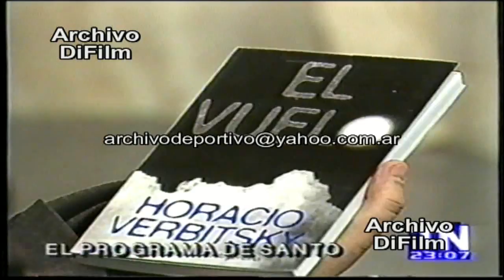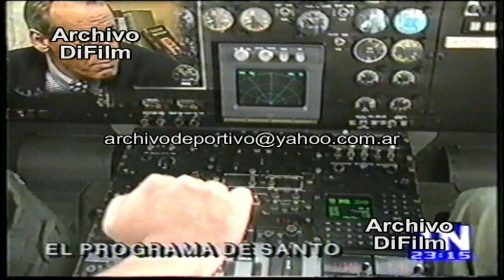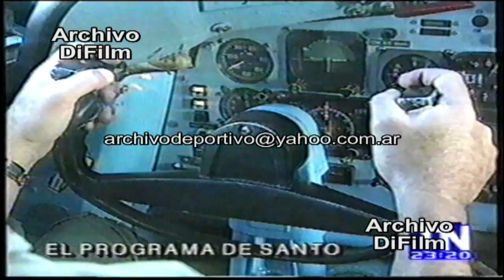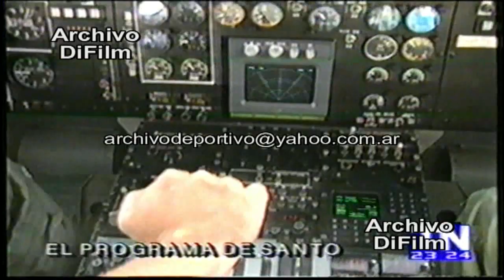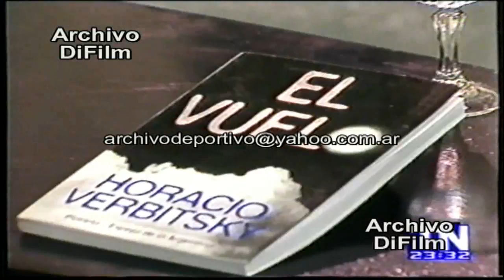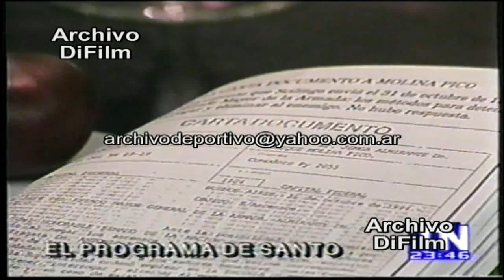Horacio Verbitsky con Santo Biasatti - Los Vuelos de la muerte - DiFilm (1995)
Conducción: Santo Biasatti.
Tema: El vuelo - Horacio Verbitsky.
Fecha: 1995
Duración: 49 minutos 6 segundos.
Código: V-02797

Referencia: Los vuelos de la muerte es una forma de exterminio practicada por regímenes dictatoriales, consistente en arrojar desde pleno vuelo a personas hacia el mar. Fue un método constantemente utilizado por la última dictadura cívico-militar en Argentina ―autodenominada Proceso de Reorganización Nacional―, entre 1976 y 1983, cuando miles de personas fueron arrojadas al mar vivas desde aviones militares. Los ejecutores de estos crímenes utilizaban la denominación en código de "traslado", antes practicadas como fusilamientos, aunque dentro de los centros clandestinos de detención el término era usado para hacerle creer a las personas secuestradas que serían trasladadas a distintos establecimientos carcelarios. Las víctimas eran previamente inyectadas con pentotal sódico aduciendo ser una vacuna y arrojadas vivas, semidesnudas y en estado de somnolencia de aeronaves militares en pleno vuelo sobre el mar o el Rio de la Plata, con el fin de hacer desaparecer los cadáveres y las pruebas de los crímenes. En 1976 aparecieron en la costa del este del Uruguay varios cuerpos destruidos, según documentan testimonios de varios testigos en cabo Polonio. Ya en 1977, durante el régimen militar aparecieron varios cuerpos en las costas de los balnearios atlánticos de Santa Teresita y Mar del Tuyú, unos 300 km al sur de la Ciudad de Buenos Aires. Los cadáveres fueron enterrados rápidamente como NN en el cementerio de General Lavalle, pero previamente los médicos policiales que intervinieron informaron que la causa de muerte fue el «choque contra objetos duros desde gran altura». Numerosos cuerpos recuperados en las costas argentinas y uruguayas pudieron ser identificados como provenientes de diferentes centros clandestinos de detención. Los primeros, arrojados al mar en mayo de 1976, estuvieron secuestrados en Campo de Mayo. Otro grupo, arrojado al mar en diciembre de 1977, provenía de la ESMA (Escuela Superior de Mecánica de la Armada). Un tercer grupo arrojado en febrero de 1978 habría estado en El Campito. Los últimos cuerpos recuperados, arrojados a finales de 1978, habían pasado sus últimos días de vida en Garage Olimpo. En su Carta Abierta de un Escritor a la Junta Militar, el periodista Rodolfo Walsh daba cuenta de la situación, aún con la escasa información disponible en aquellos años. Durante el primer gobierno democrático después de la dictadura, bajo la presidencia de Raúl Alfonsín, y ante la CONADEP (la comisión que investigó los crímenes cometidos por la dictadura cívico-militar), Arnoldo Bondar, empleado civil de la base El Palomar sugirió que también la policía de la provincia de Buenos Aires eliminaba a las víctimas de la represión ilegal de esta manera.